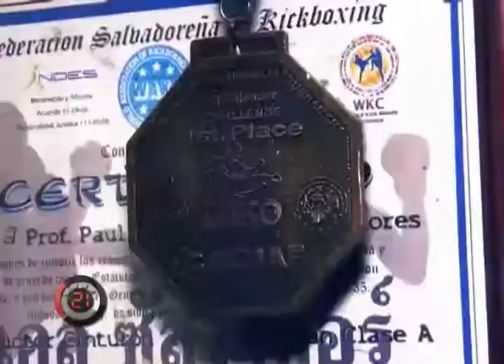"La panterita" - Código 21